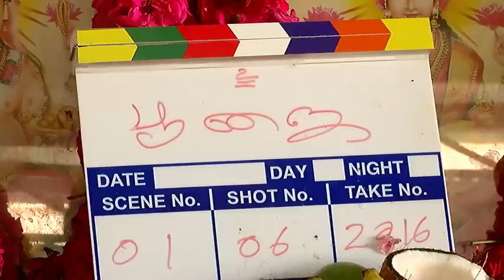A New Tamil Horror Movie Pei Munai 32 Launch - Must Watch